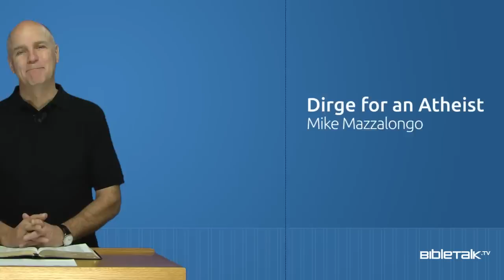Dirge for an Atheist – Mike Mazzalongo | BibleTalk.tv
Comment on the death of Atheist, Christopher Hitchens, who stated that only the weak turn to faith when facing death.

Go, brave thinker
Into the night
Holding forth
In faulty might.
Pride's parade
You valiantly led
A final rejection
Of the dread
To reconcile
Your own life's course
To one
Whose presence
You wouldn't endorse.
Seduced by ancient
Lure to see
Yourself sufficient
Only to be
Reduced to just
A whimper, a plight
Extinguished by
The one who might
Have opened your heart
To see the light.